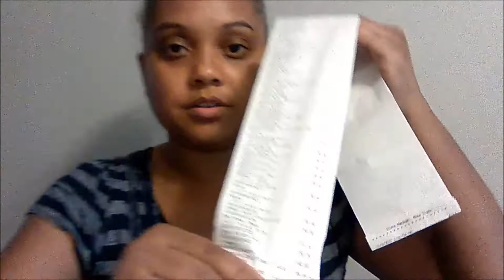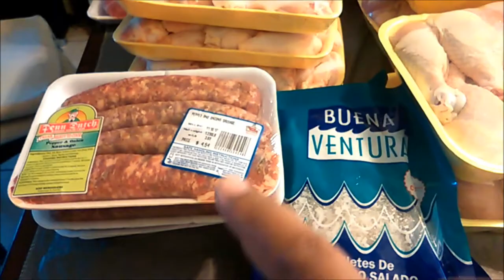Large Family of 9 Meal Haul for November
Today I'm sharing our large family of 9 meal haul for the month of November.  The meat and produce haul came to $258.86. The Aldi's haul came to $120.92. The grand total for our large family haul this month is $399.78.  Just a side note, the pantry isn't bare so there are a few meals that I'll prepare with what we already have on hand.

We do not feed only the flesh around here.  We are teaching our children to also feed the spirit.  So I'd like to leave you with what we have been memorizing around:

The Beatitudes
He said:

3 “Blessed are the poor in spirit,
    for theirs is the kingdom of heaven.
4 Blessed are those who mourn,
    for they will be comforted.
5 Blessed are the meek,
6 Blessed are those who hunger and thirst for righteousness,
7 Blessed are the merciful,
    for they will be shown mercy.
8 Blessed are the pure in heart,
    for they will see God.
9 Blessed are the peacemakers,
10 Blessed are those who are persecuted because of righteousness,
11 “Blessed are you when people insult you, persecute you and falsely say all kinds of evil against you because of me. 12 Rejoice and be glad, because great is your reward in heaven, for in the same way they persecuted the prophets who were before you.

If you are subscribers to our channel I'd like to say thank you!